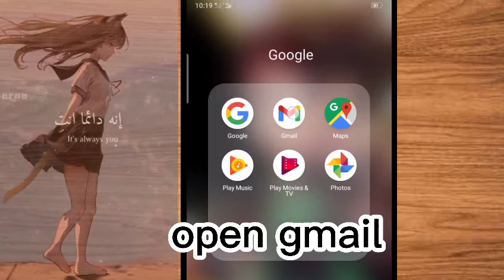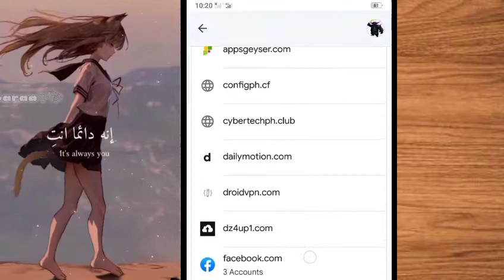How to See your Facebook Password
how to retrieve facebook password
facebook password view